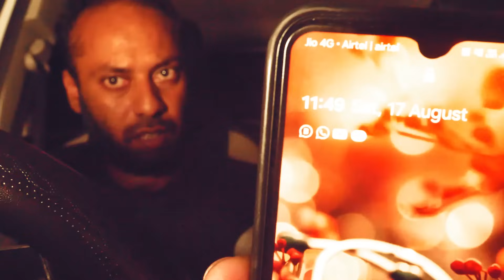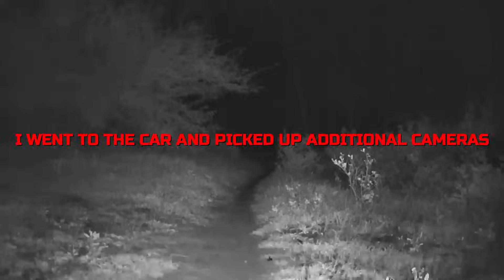🔴BREATH TAKING ZOMBIES ENCOUNTER I EVER RECORDED ( FEAR OUT )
Hi all of you,

Give Your Support to @manisharan9446

Music link :    • [ No Copyright ] Night Swim | HORROR ...